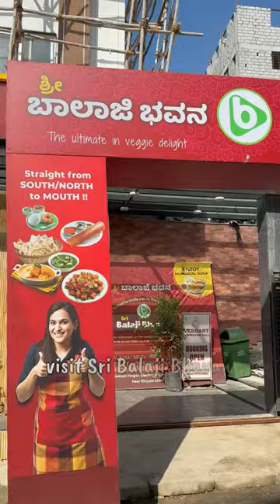Best Breakfast dosa in Bangalore🔥🤩mulbagal dosa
Experience the mouth-watering breakfast dosa at Balaji Bhavan in Bangalore! 😍🇮🇳 This famous mulbagal dosa is a must-try for all food lovers. Don't miss out on this amazing street food experience while visiting Bangalore!

dosa
dosa recipe
dosa recipe video
dosa banane ki vidhi
बाजार जैसा डोसा घर पर बनाने की विधि
डोसा
डोसा रेसिपी
डोसा रेसिपी इन हिंदी
मसाला डोसा
masala dosa
डोसा कैसे बनाये
डोसा बनाने का तरीका
dosa in tawa
डोसा सांबर
tawa pe dosa
chawal ka dosa
डोसा कैसे बनाएं
dosa batter ratio
rava dosa batter recipe
rava dosa batter
peanut chutney for dosa
chaat and dosa
ravva dosa
dosa kaise banate hain
how to make dosa batter at home